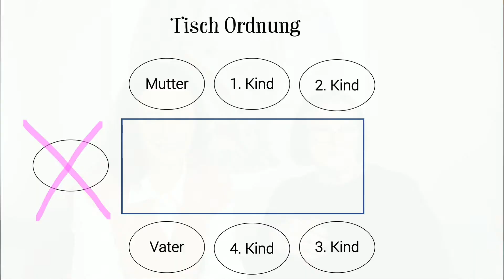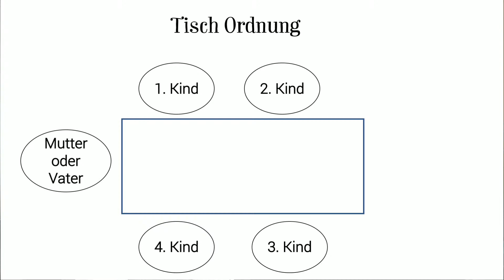Einmal im Monat #11: Familien Systeme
Die Reise durch das Leben geht weiter. Nach der Geburt verändert sich auf mehreren Ebenen so einiges. Da wir Menschen nicht nur Materie sind, sondern aus dem Nichts kommen und wieder ins Nichts gehen und dieses Nichts voller Energie ist, verändert sich nach der Geburt das komplette Energiesystem dieses Paares.

Heidi Steiner ist langjährige Fachfrau im systemischen Familienstellen und durch sie und ihre wertvolle Arbeit, konnte ich zum Beispiel das Verhältnis zu meiner Mutter verbessern sowie den Suizid meines Vaters verstehen und ihm verzeihen.

Hört rein, was für von der Natur gegebene Gesetze und Hierarchien es gibt und was sie für das frisch gebackene Elternpaar für einen Einfluss haben.

Da das Thema so vielschichtig ist, wird Heidi Steiner bestimmt noch ein paar Mal zu Gast sein bei mir.

herzlich Bea & Heidi